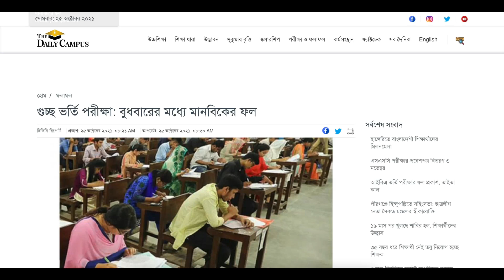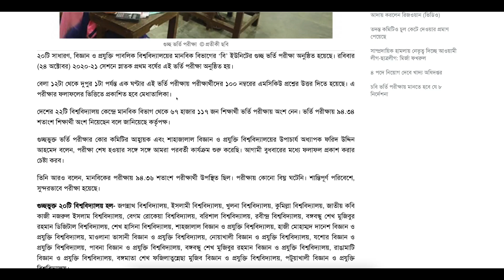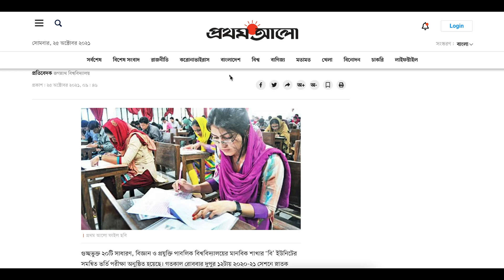গুচ্ছ ভর্তি পরীক্ষা ২০২১ আপডেট | গুচ্ছ B Unit- মানবিক ফলাফল প্রকাশ যেদিন | GST B Unit Result 2021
News Sourse:
The Daily Campus Online News
Prothom Alo